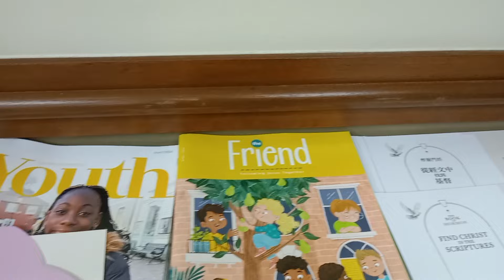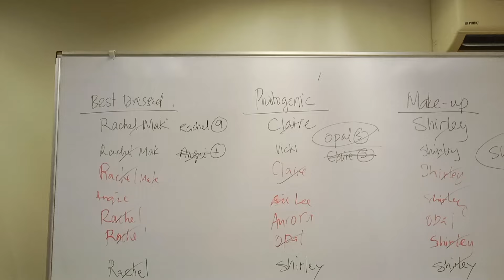SPRING PARTY ll SOCIAL GATHERING RELIEF SOCIETY SISTER l 20/4/24 ll LDS